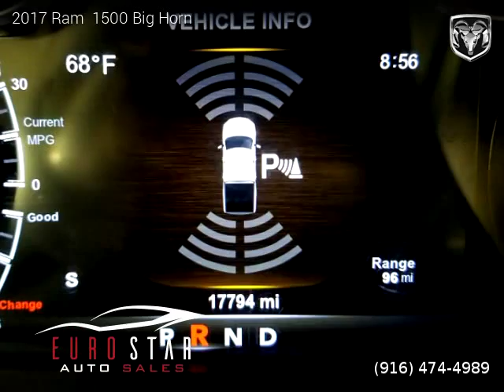2017 Ram 1500 - Euro Star Auto Sales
Euro Star Auto Sales
10796 Coloma Rd

2017 Ram  1500

One owner vehicle, Clean title, 17,794 miles, Automatic, Pickup, 4 Wheel Drive, 4 doors, 6 cylinders, Diesel, MPG City 16 and 23 in Hwy.